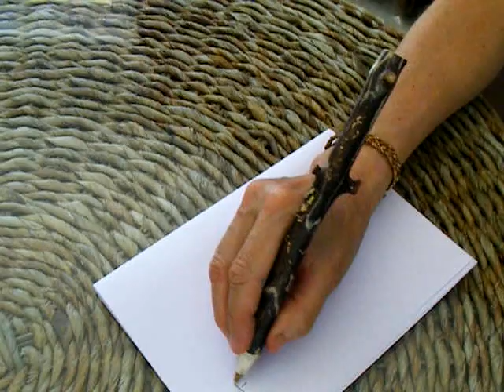Relooker ses crayons et stylos avec des matériaux naturels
Dans cette vidéo, j'explique comment et pourquoi relooker crayons et stylos avec des bouts de bois et d'autres matériaux naturels de proximité.